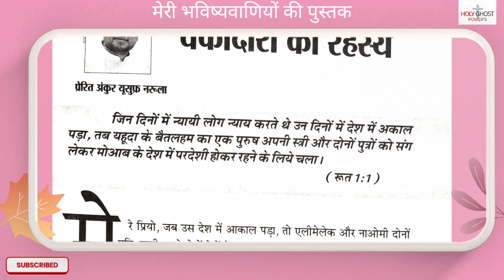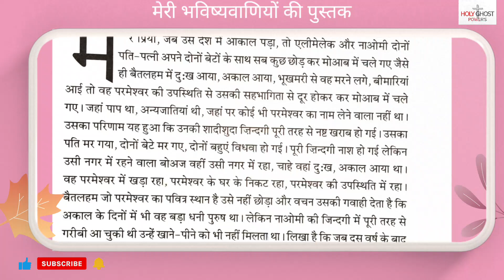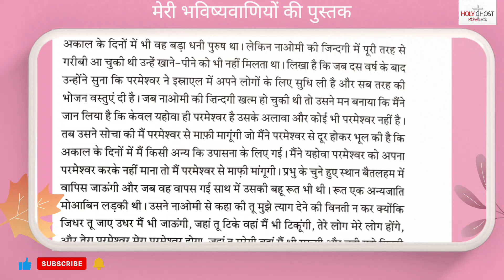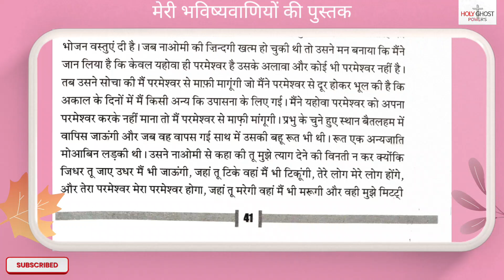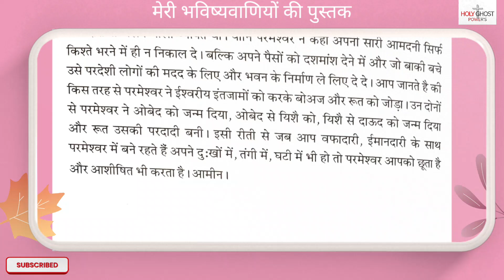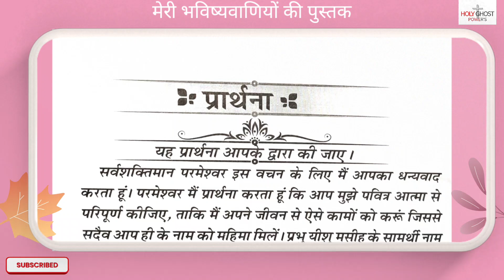BOOK OF MY PROPHECY 20-10-2024 | BY APOSTLE ANKUR NARULA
Welcome to Holy Ghost Powers YouTube channel. This channel is dedicated to spreading the message of Jesus Christ faith, spiritual growth, and the power of the Holy Spirit. Through inspiring by man of God Apostle Ankur Narula sermons, teachings, prayer sessions, and uplifting Christian content, our aim to strengthen your relationship with God and ignite the fire of the Holy Spirit in your life.

Holy Ghost power, Christian sermons, sermon by apostle Ankur narula, apostle Ankur narula, Holy Spirit teaching Ankur narula, Prayers and healing by Ankur narula, Biblical teachings Ankur narula, Inspirational Christian videos, Breakthrough in faith, Ankur marula ministry, Ankur narula ministries.

This is not official channel of Ankur Narula Ministries.